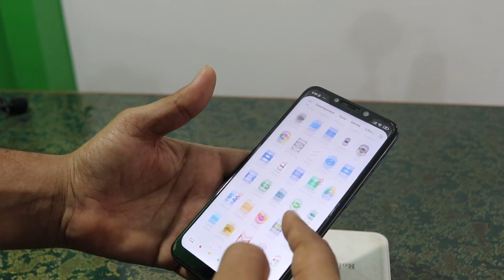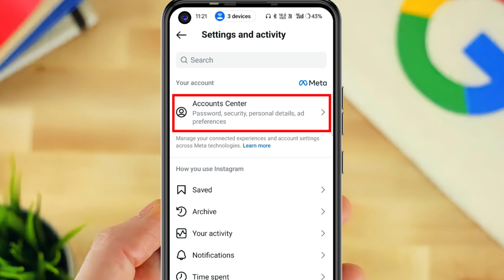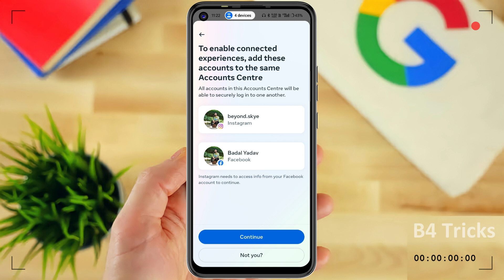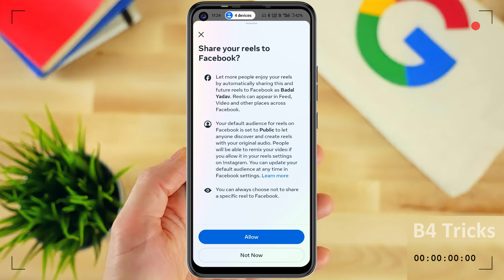how to link instagram to facebook | insta ko fb se kaise connect kare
how to link instagram to facebook | insta ko fb se kaise connect kare | insta se fb kaise link kare (@B4Tricks)

Is video mein, hum aapko dikhayenge ki kaise aap apne Instagram account ko Facebook se link kar sakte hain. Yeh process simple hai aur aap apne Instagram aur Facebook accounts ko asaani se sync kar sakte hain. Aapko bas kuch easy steps follow karne hain jinke baad aap apne photos aur posts ko dono platforms par ek saath share kar sakte hain. Toh, agar aap jana chahte hain "insta ko fb se kaise link kare" ya "insta ko fb se kaise connect kare," to yeh video aapke liye hai. Tutorial ko pura dekhein aur apne accounts ko link karein!

           ____Like _____Share____
          ______Subscribe________